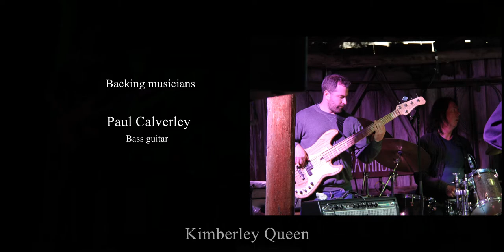Blues in the barn. Billy Warner, Kimberley Queen 170321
On the 13th March 2021, at "Blues in the barn" Rathmore, Billy Warner & his band performed the song, Kimberley Queen
Konrad Park  (Drums)
Simon Patterson (lead Guitar)
Danny Leighton-Crawford (Rhythm/lead guitar)
Billy Warner
signature Gilbert guitar
Tasmania